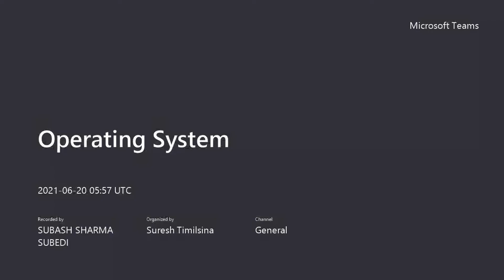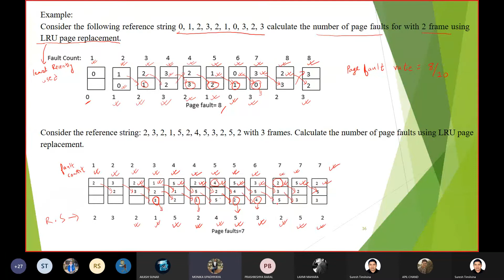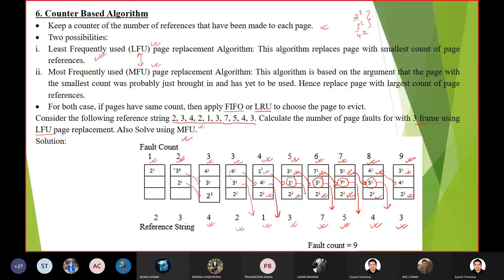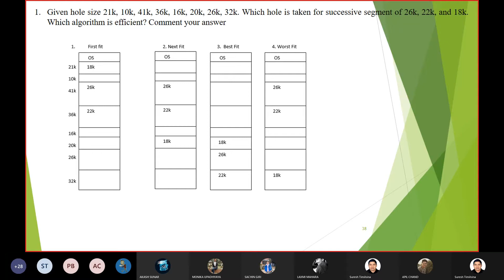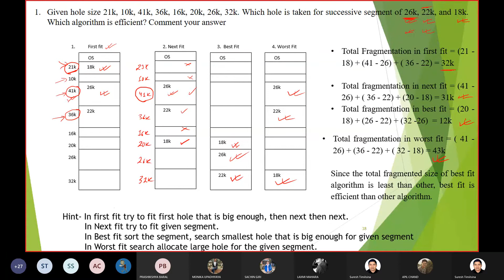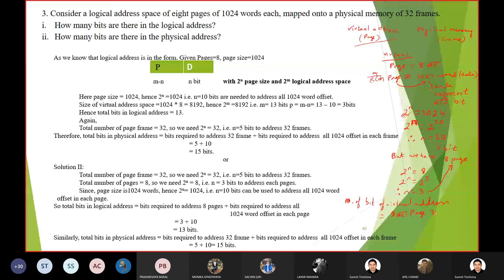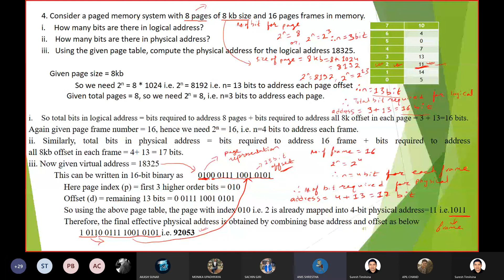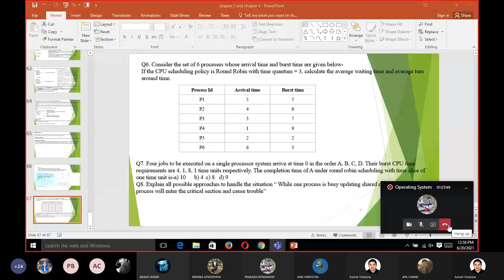Memory Management - IV